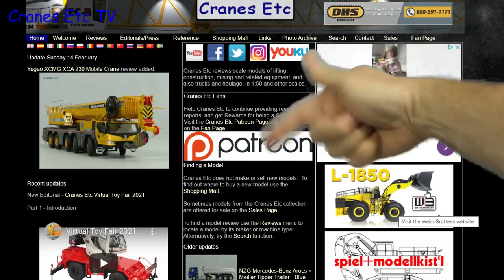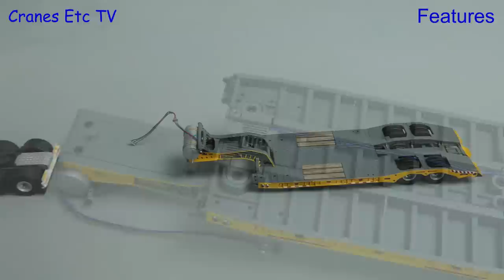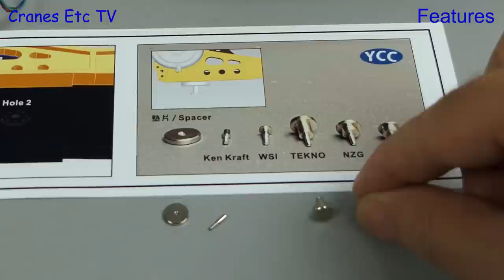YCC RF Trailer 'Yellow' by Cranes Etc TV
This is the Cranes Etc TV review of YCC Model's 1/50 scale model of the RF Trailer in yellow.  The model number is 766-1.  The full review is on the Cranes Etc